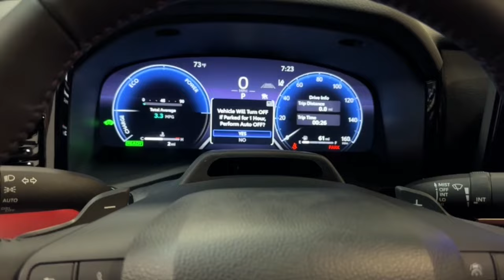2025 TOYOTA CAMRY XSE Hillside, Newark, Union, Elizabeth, Springfield NJ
New 2025 TOYOTA CAMRY XSE available at Route 22 Toyota located in 109 US-22, Hillside, NJ, 07205.

You will love the features of this   2025  TOYOTA CAMRY. At the end of the day, it should be about what your car can do for you, not the other way around. This elegant and efficient Toyota Camry puts you and your passengers at the center. Loaded with the latest safety features, infotainment tech, fine craftsmanship, and built for comfort and reliability, it will infuse every drive with confidence. Treat yourself to an inspired driving experience. Get into this industry-leading Camry and savor its blend of luxury, efficiency, power, and style. Our team is standing by to make your test drive fun and easy.